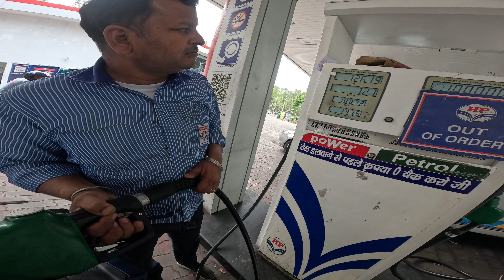Crash my duke 390 🤯|| police 👮‍♀️ || itna bada nuksan ho gaya 😭|| hyper ride 🥵